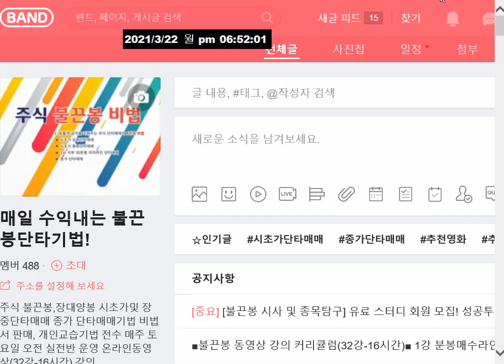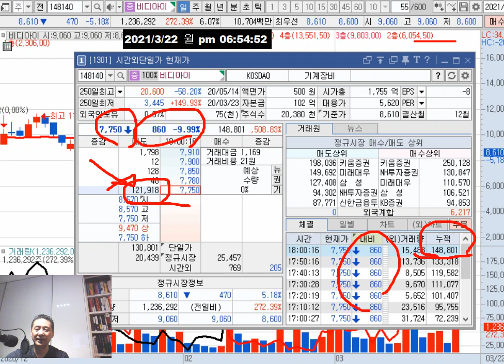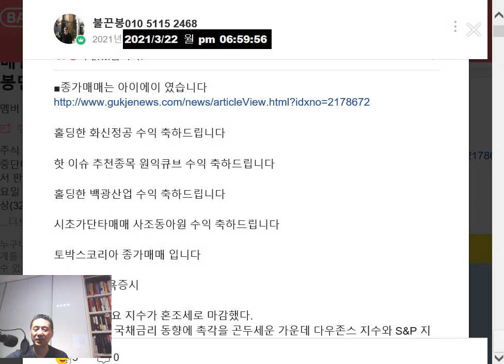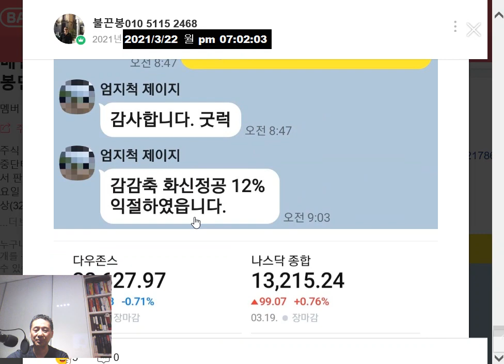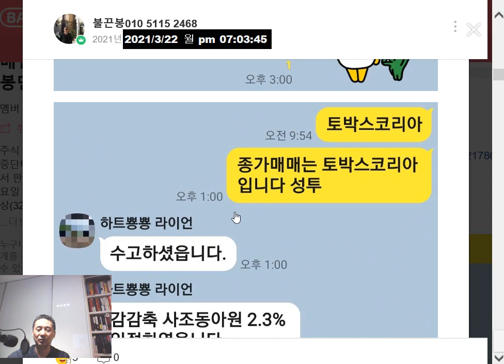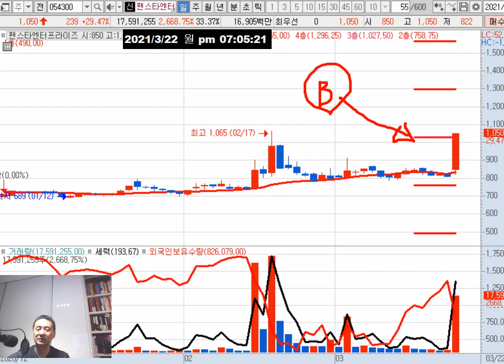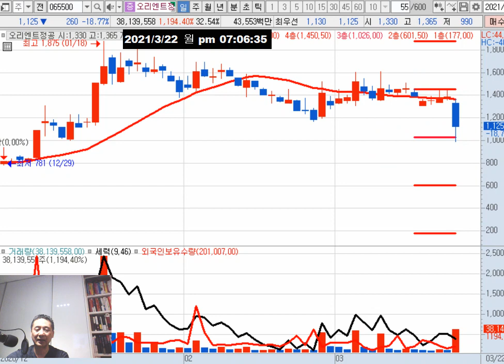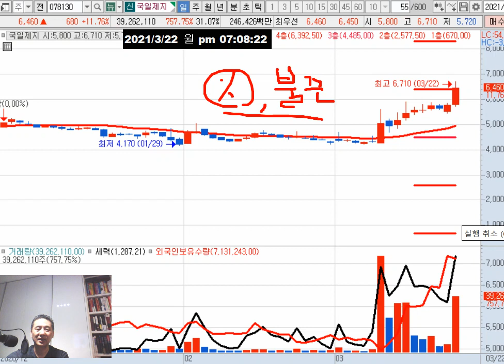비디아이 감사보고서 26일 지연 제출 이슈(시외단일가 하한가) [매도 잔량 크지 않고 지연 사유 명시등 걱정 하지 않아도 될 듯~/윤석열(원익큐브) 수익/해상운임(HMM 팬오션)